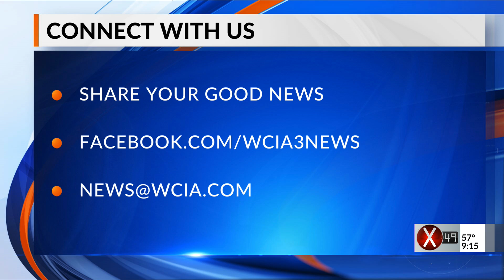9 p.m. News Bright Spot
9 p.m. Bright Spot